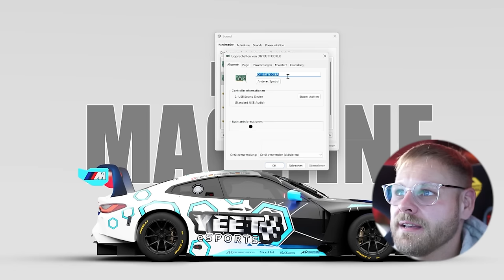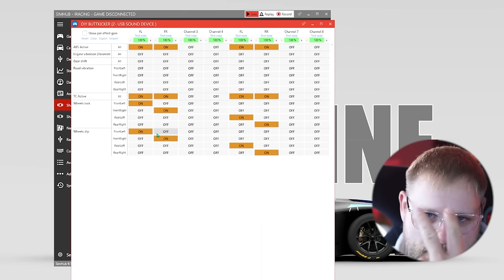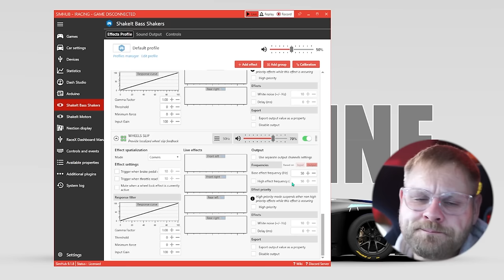Mein DIY Buttkicker NIE WIEDER OHNE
Teile:
Klinke Kabel**
Audio Kabel**

**=Reflink